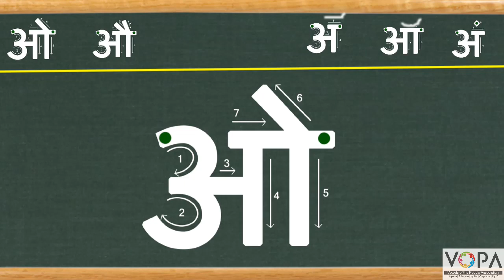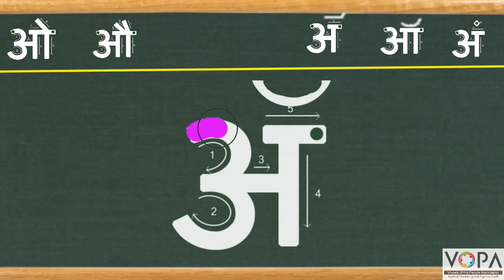FLN | मराठी वाचन | ओ,औ, ॲ ऑ,अं स्वर | लेखन | V2 | VShcool